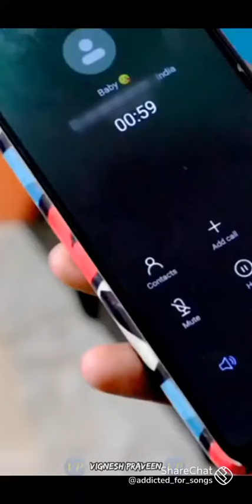25 May 2022